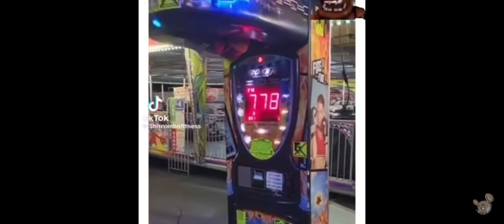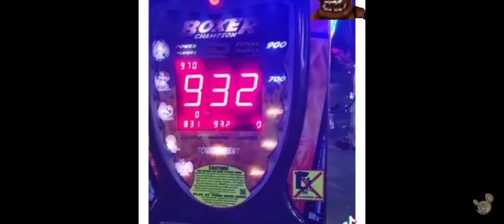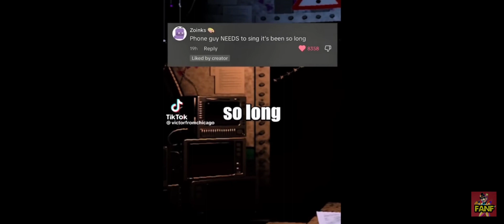Fnaf memes before the movie comes out!!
Hey guys, heres my weekly dose of fnaf memes :)

I will not be posting much content for a week because I will be on holiday in England!!! (I'm welsh)

I hope you all have a fun time!!